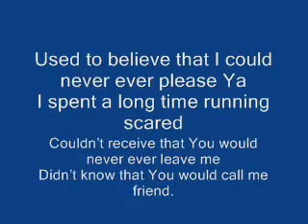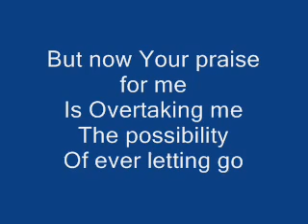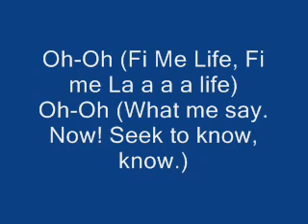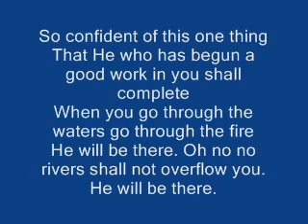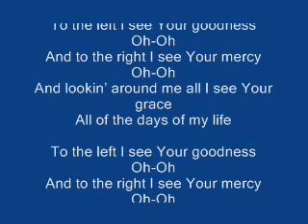Surely Goodness by Israel Houghton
Goodness and Mercies